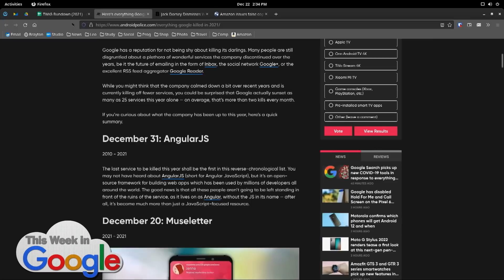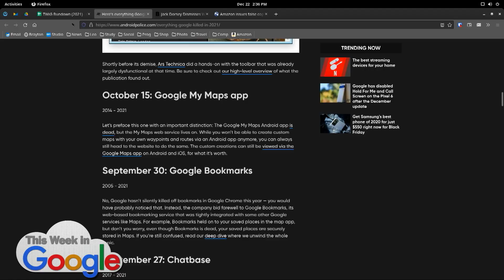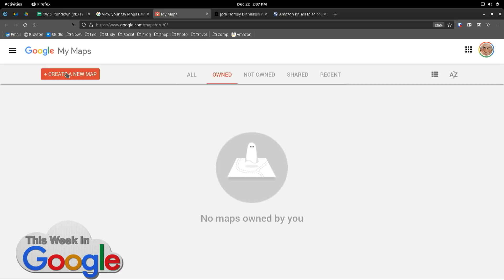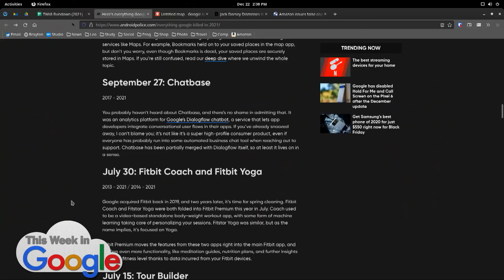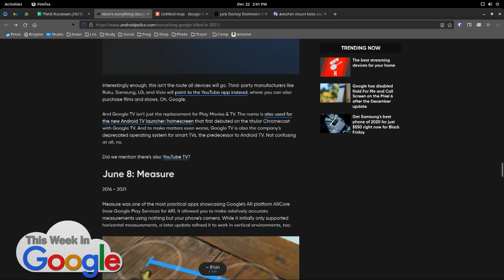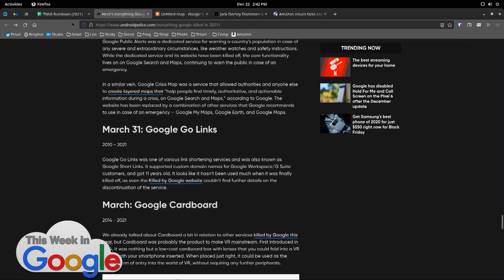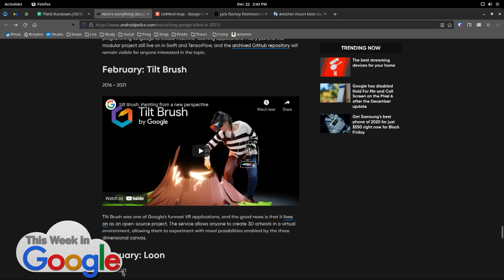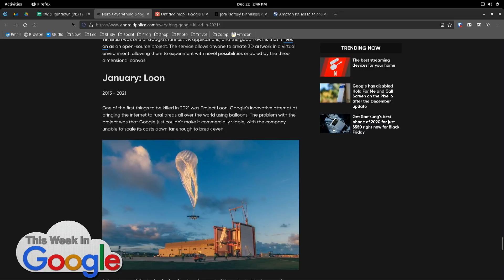All The Things Google Killed in 2021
On This Week in Google, Leo Laporte, Jeff Jarvis, and Stacey Higginbotham discuss a list of everything Google killed in 2021.